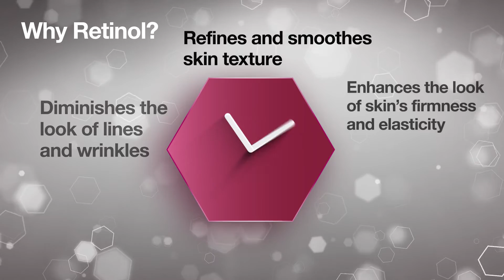Awake to the Power of Retinol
How to restore your skin to its healthiest state while you’re sound asleep. Watch to learn more.